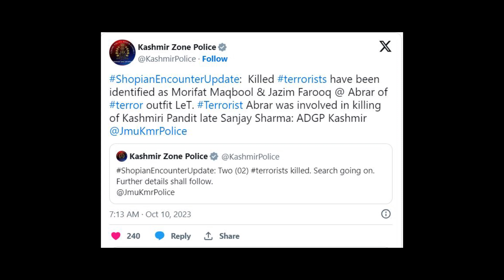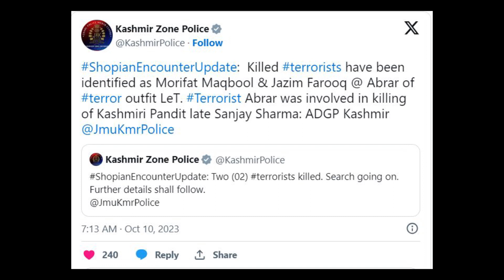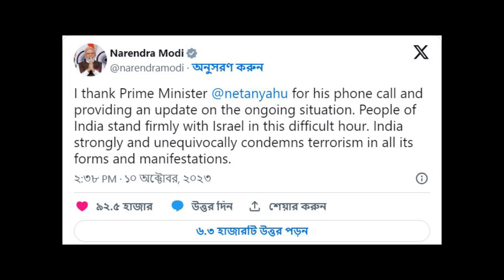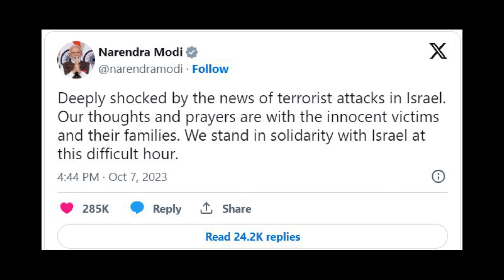Defence Update: J&K খতম ২ Let জঙ্গি | মোদীকে ফোন বেঞ্জামিন নেতানিয়াহু | লাদাখে তুষারধসে সেনা নিহত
Latest Defence News in Bengali

LeT 2 Terror Killed in Encounter With Security Forces in J&K Shopian
"India Stands Firmly With Israel": PM Modi After Call With Netanyahu
Avalanche Hits Mount Kun in Ladakh A Jawan Of Indian Army Killed And 3 Missing
"They Started It, We Will Finish It": Israeli PM's Big Warning For Hamas

ডিফেন্স নিউজ

Thanks :)